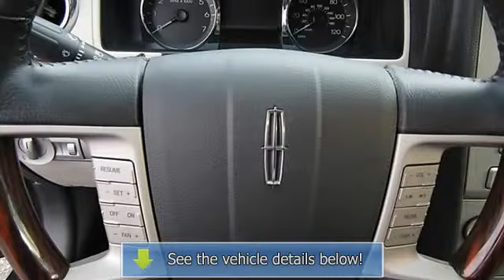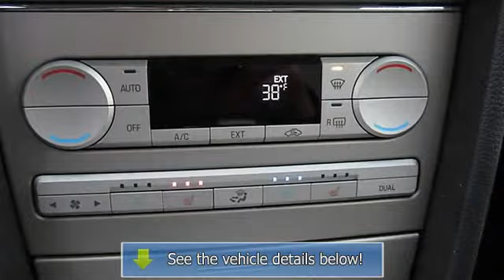2007 Lincoln MKZ - Haddad Toyota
Haddad Toyota
130 Pittsfield-Lenox Road

For Sale: 2007 Lincoln MKZ
VIN: 3LNHM28T37R668902
Engine: 3.5L V6 DOHC 24V
Drivetrain: AWD
Transmission: 6-Speed Automatic
Mileage: 34,102
Color: Gray (exterior)  (interior)

Features:
2007 Lincoln MKZ 4 Doors Sedan.